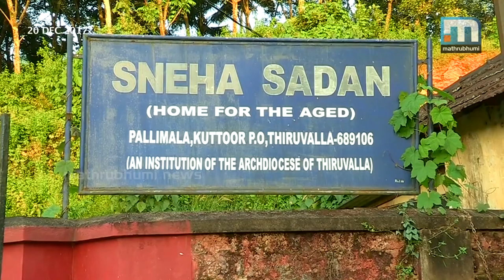Old Age Home Inmates Make Bumper Harvest Of Vegetables| Mathrubhumi News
Thiruvalla: The inmates of Snehasadan at Kuttoor in Thiruvalla, an old age home under the aegis of the Thiruvalla diocese of Malankara Church, have proved that age is no bar in farming. The 30 odd senior citizens here have made a bumper harvest of vegetables this year. They were helped by the priests living nearby.